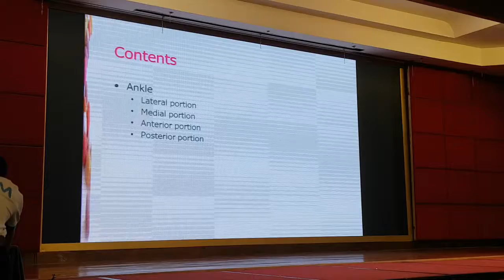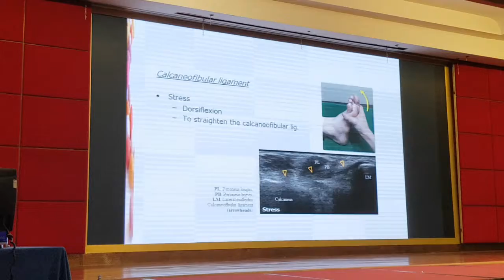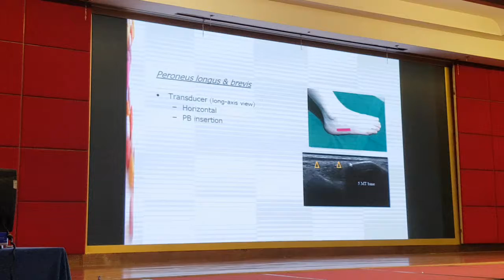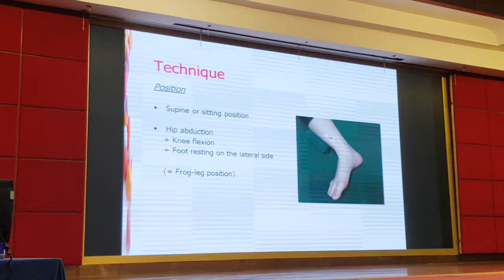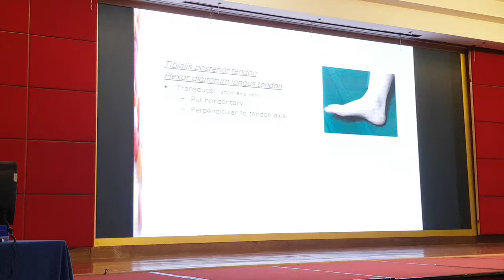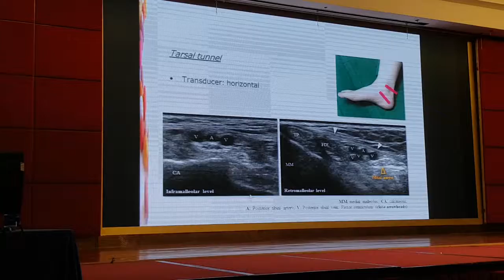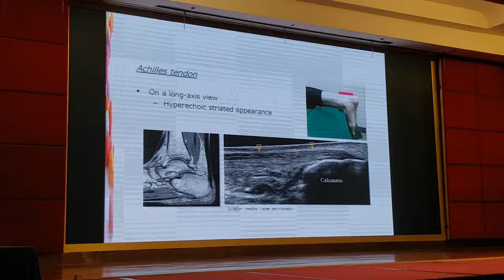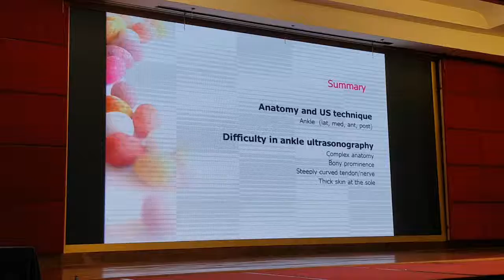VSUM3.19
Siêu âm CXK